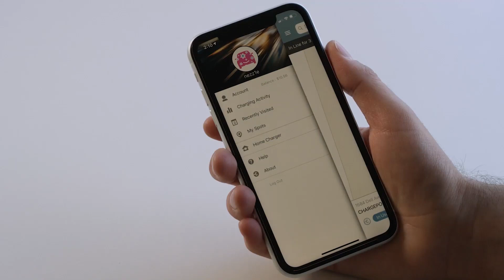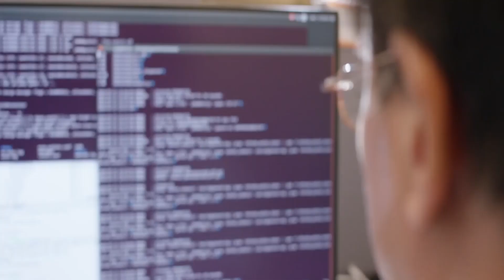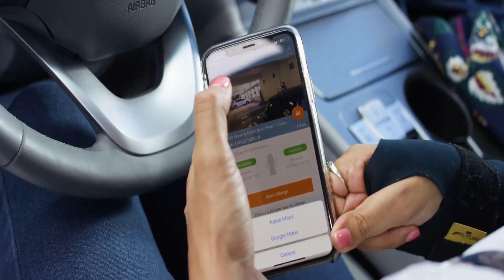MASSIVE CHARGEPOINT STOCK NEWS | 3 BIG NEWS ITEMS THAT WILL TAKE CHARGEPOINT STOCK TO $300 SBE STOCK